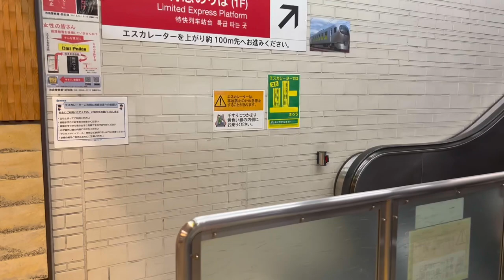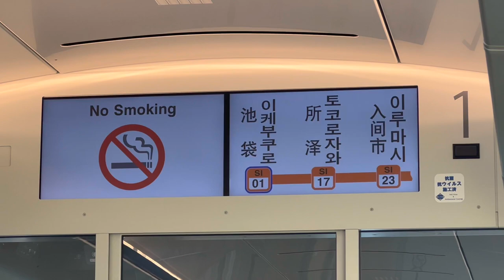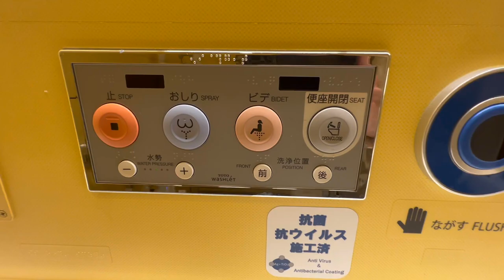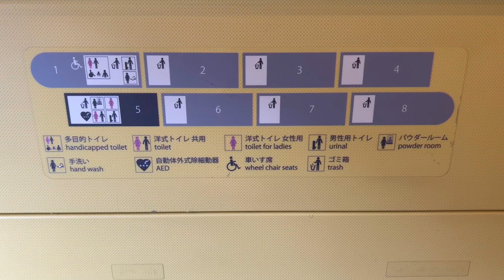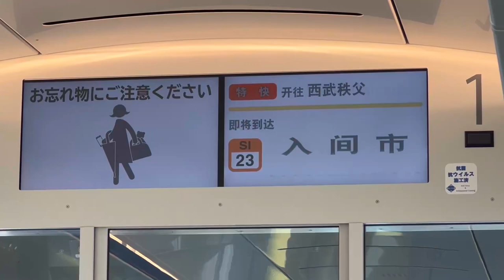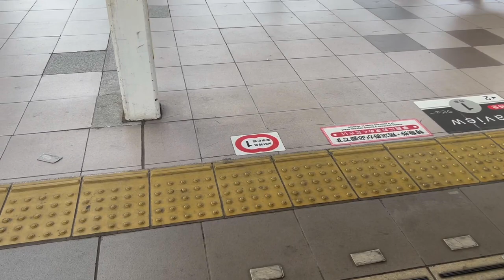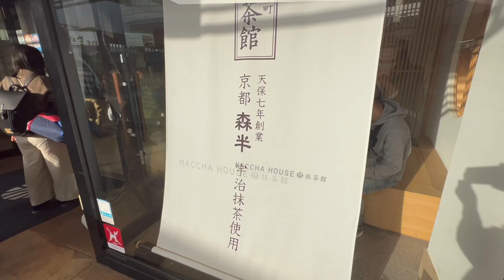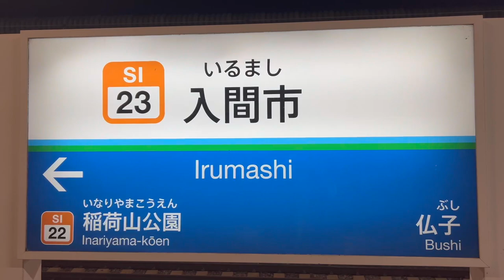Riding on Japan's futuristic Train in Tokyo | Laview Limited Express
I took an express train like a spaceship from Tokyo to Saitama.

Name: Laview Limited Express
Route: Ikebukuro to Iruma-shi
Price: 500yen / 3.76USD (Boarding ticket 450yen / 3.38USD)
Class: Standard

00:00 Intro
00:21 Ikebukuro station
02:35 Laview Limited Express
08:44 Iruma-shi station & Bus
10:47 Mitsui Outlet Park
12:14 Break time
14:56 Bus & Iruma-shi station
17:10 Night Ver. Laview